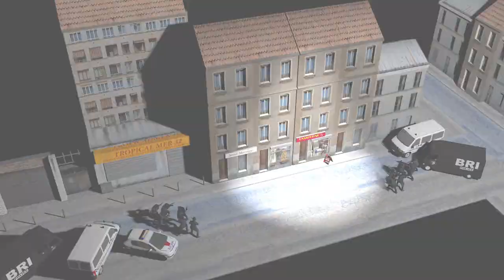La reconstitution en 3D de l'assaut de Saint-Denis